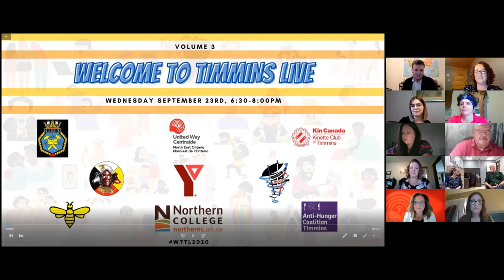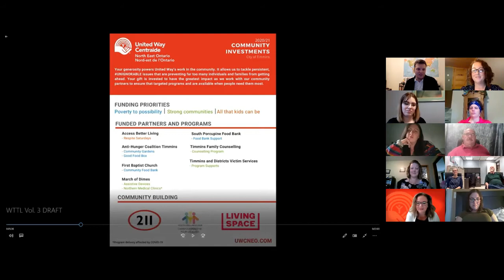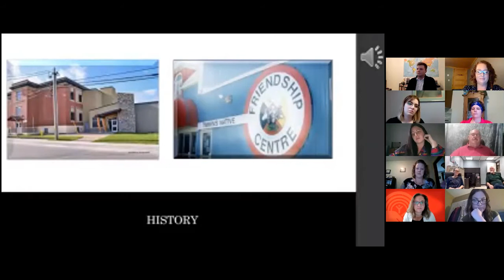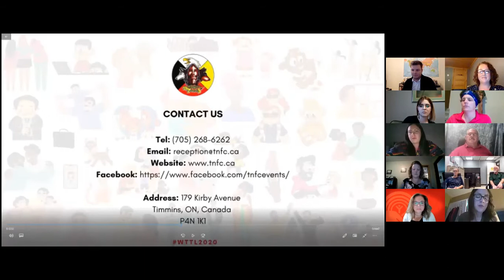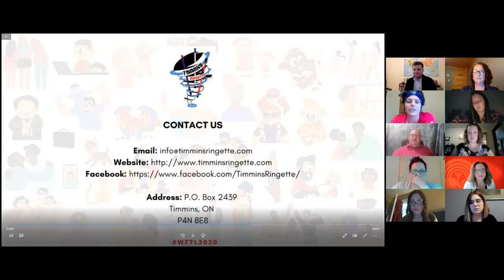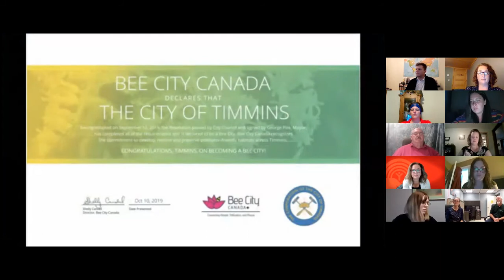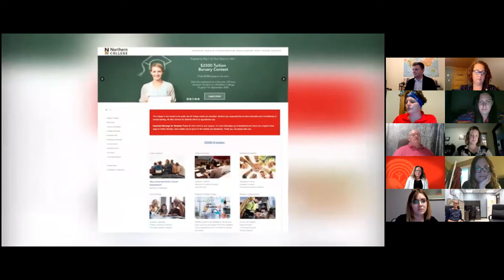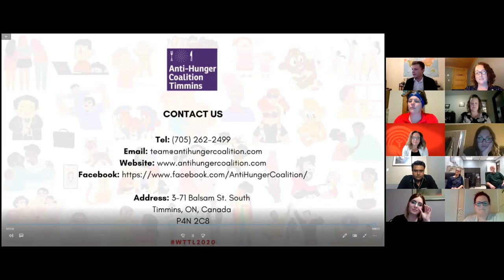Welcome to Timmins LIVE Volume 3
Volume 3 of our Welcome to Timmins LIVE series aired via Zoom and Facebook Live on Wednesday September 23rd. Here are the incredible organizations that we heard from this week:

1. 3:15 - Navy League of Timmins
2. 7:07 - United Way Centraide North East Ontario
3. 12:23 - Kinette Club of Timmins
4. 19:06 - Timmins Native Friendship Centre
5. 28:07 - YMCA of Timmins
6. 32:06 - Timmins Ringette Association
7. 42:16 - Bee City Timmins
8. 51:00 - Northern College
9. 56:38 - Anti-Hunger Coalition Timmins